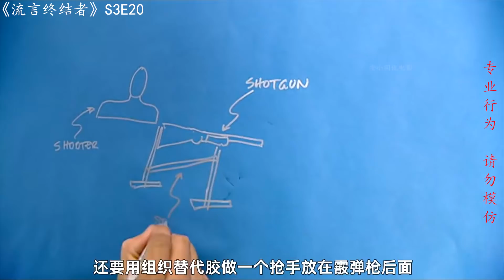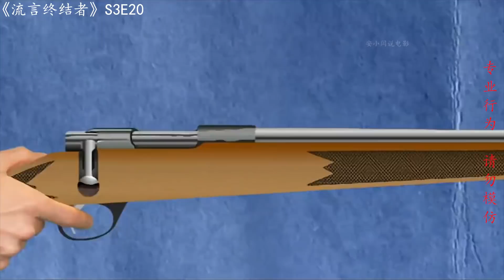流言终结者：原来用手指就能轻易堵住枪口？手指不仅没事，枪管直接开花！（S3E20）